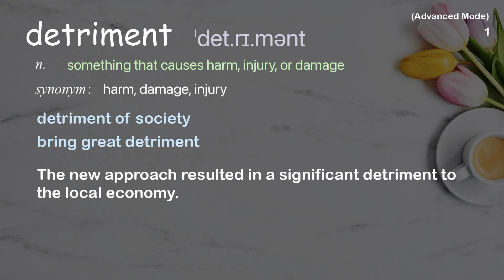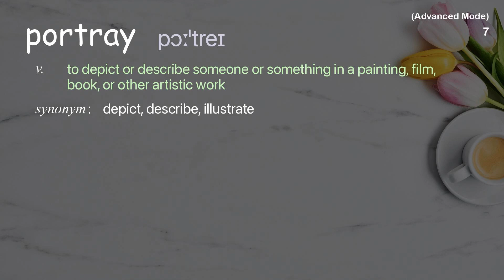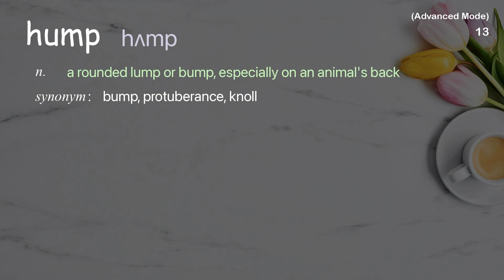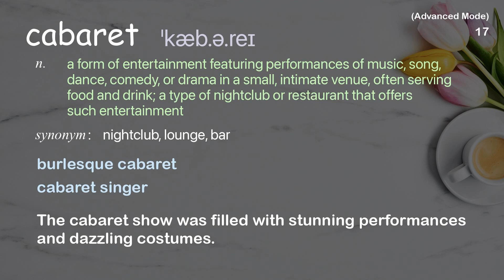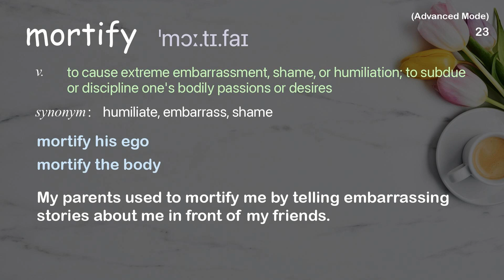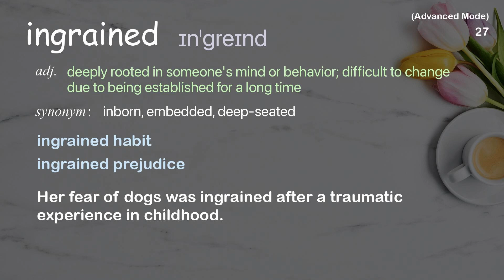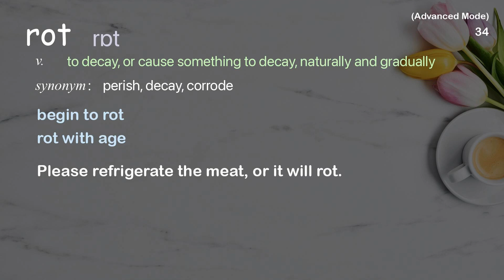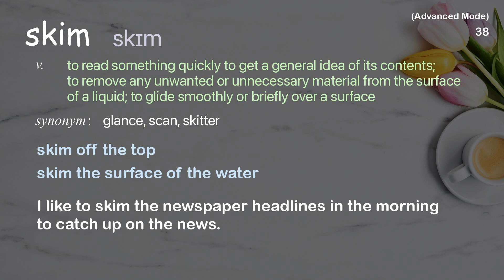38 Advanced Academic Words Ref from "Isaac Mizrahi: Fashion and creativity | TED Talk"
■PLEASE NOTE

■Reference Source
Isaac Mizrahi: Fashion and creativity | TED Talk